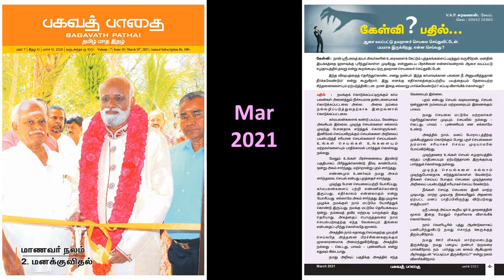குற்ற உணர்ச்சியினால் பயமாக இருக்கின்றது என்ன செய்வது? சரவணன் கேள்வி பதில்கள் - பகவத் பாதை Mar 2021